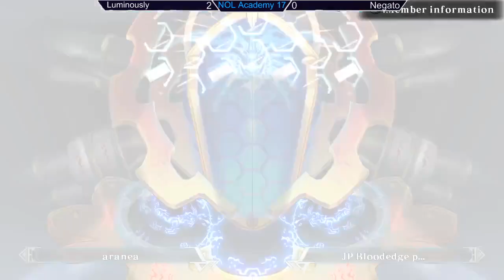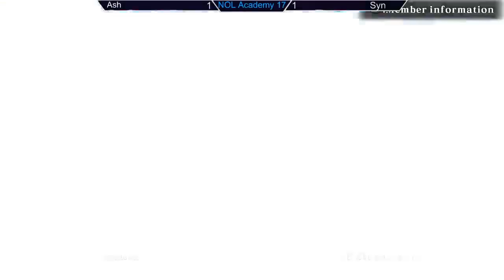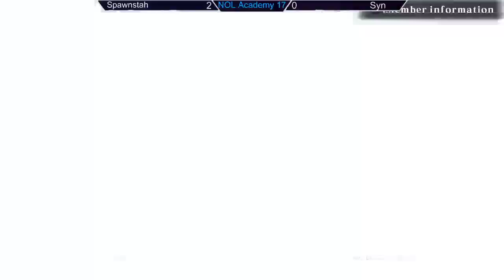AusAnime BBCF NOL Academy #17! 30/08/2020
0:00 Start
1:49 Luminously VS Negato
9:19 Ash VS Syn
24:04 DxD VS Ash
32:35 Spawnstar VS Syn
38:40 DxD VS Luminously
45:11 Negato VS Syn
59:11 Luminously VS Syn
1:12:17 Hans VS Spawnstar [Winners Finals]
1:31:54 Spawnstar VS Luminously [Losers Finals]
1:40:50 Spawnstar[L] VS Hans [Grand Finals]

Something something 5B